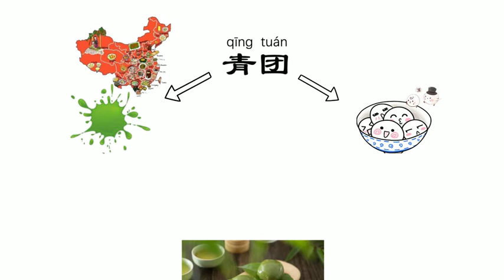Tomb Sweeping Day - 清明节 (qīng míng jié)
In April, China celebrates Tomb Sweeping Day, 清明节 (qīng míng jié). This is a day where families visit the tombs of their ancestors and clean around it and offer food.